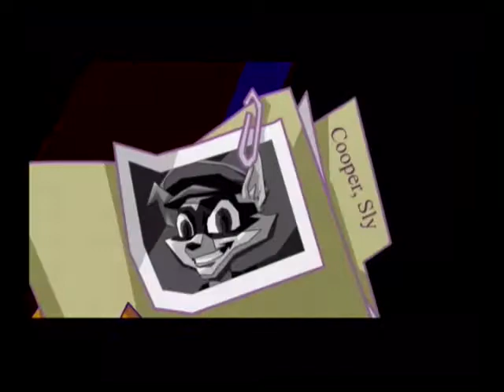Let's Play Sly Cooper and the Thievius Raccoonus Pt. 1: MacGoogles is Me Name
It's the start of a brand new adventure and my first PS2 LP! Gotta say, I'm really excited for this one if you couldn't tell.